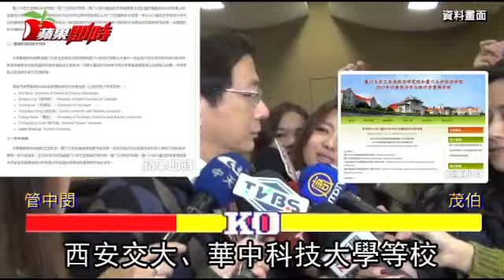管爺、茂伯赴中兼職PK 一表秒懂誰最多外務 | 台灣蘋果日報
教育部遲未准駁台大準校長管中閔聘任案，引發藍綠互爆親近對方的學者疑似都在中國兼職、講學。